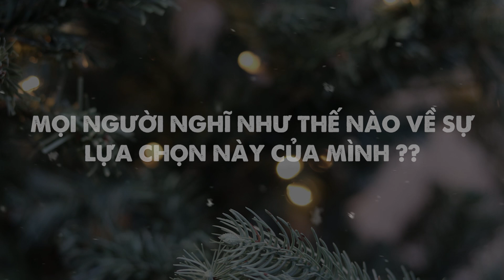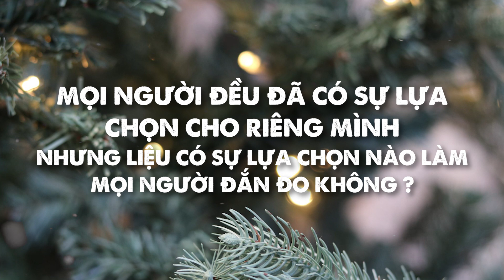Secret Santa | Giáng Sinh năm nay của bọn mình như thế nào ?